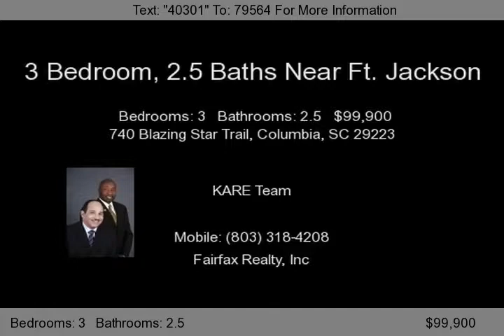740 Blazing Star Trail, Columbia, SC 29223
Move in ready. LR, large kitchen w/upgraded maple cabinets, granite countertops island, fenced in rear yard, master suite w/large walk-in & private bath. Bedrooms 2 & 3 share a jack and jill bath.